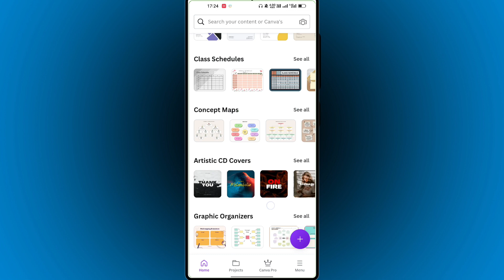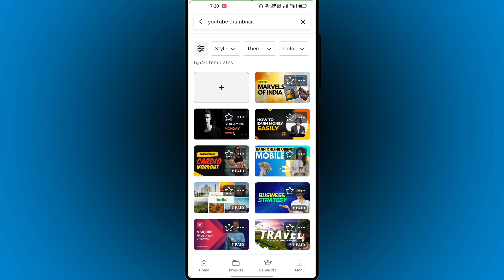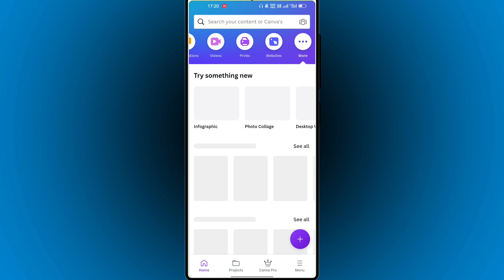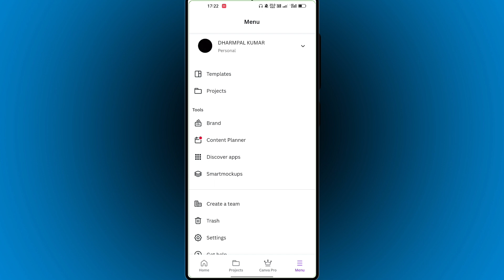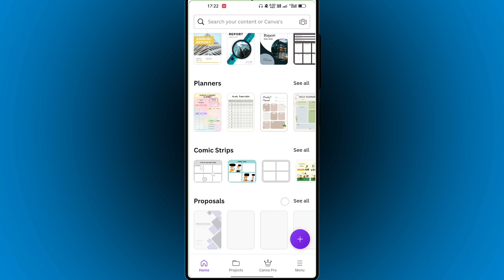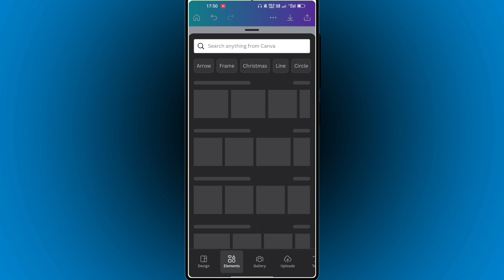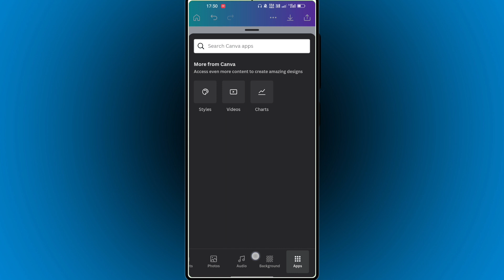(Canva) Photo & Video Editor App Review कैसे Use करे?